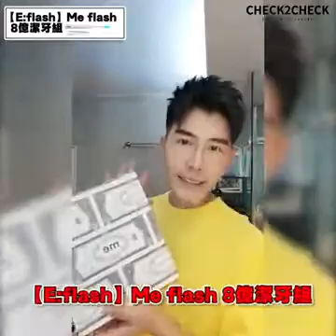y2mate com 森田 EflashMe flash 8億潔牙組 QWp9e6brRig 360p